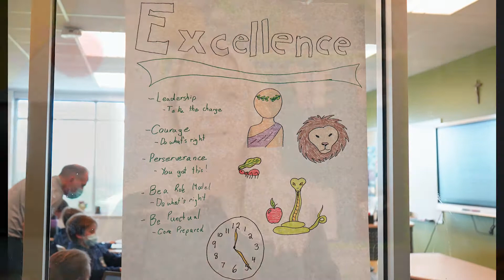Excellence at St. Gabriel's